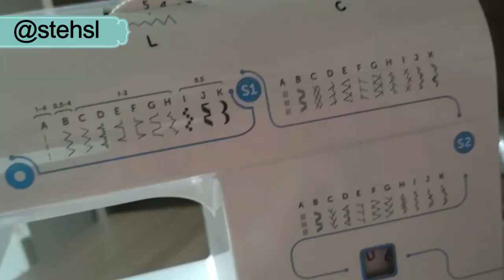Ideias incriveis pra costurar retalhos de tecidos hoje | Costura Criativa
Envie presentes para :
Stefani lima
Caixa postal 31
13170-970